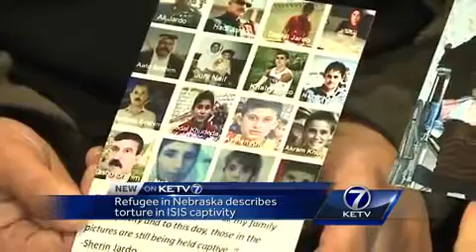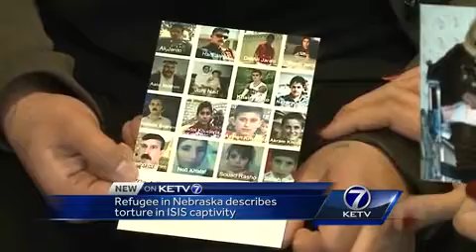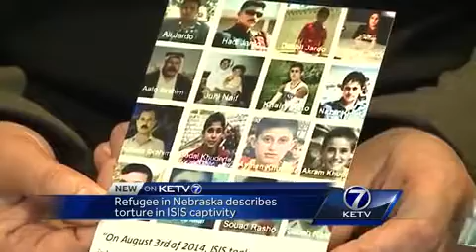Refugee in Nebraska describes torture in ISIS captivity